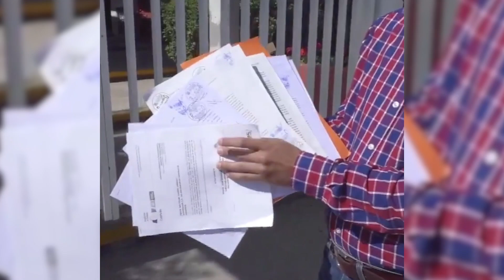Investigan a directora “bully”; enfrenta docente dos años de denuncias